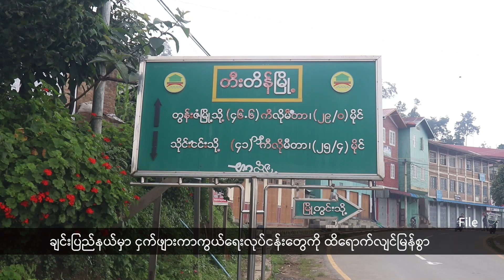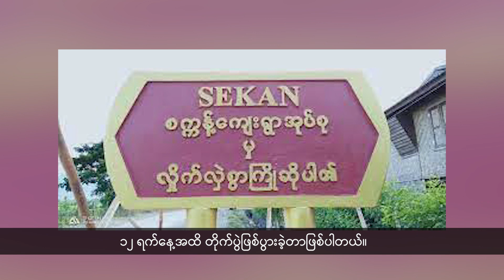တိုင်းရင်းဘာသာစကား (2023-08-18)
Headline
(၁) စစ်အာဏာသိမ်းမှုဖြစ်ပွားတဲ့နောက်ပိုင်း ချင်းပြည်နယ်မှာ ငှက်ဖျားရောဂါဖြစ်ပွားမှုနှုန်း သိသိသာသာ မြင့်တက်လာပြီး ၁၀ နှစ်အောက် ကလေးတွေမှာ ဖြစ်ပွားမှုနှုန်းမြင့်တက်နေတာကြောင့် စိုးရိမ်ရတဲ့အဆင့်ထိ ဖြစ်လာတယ်လို့ ချင်းပြည်နယ်က အရပ်ဘက်ကျန်းမာရေးအဖွဲ့အစည်းတွေဆီကနေ သိရပါတယ်။

(၂) ထန်တလန်မြို့အခြေစိုက် ခလရ ၂၆၉ တပ်ရင်းဌာနချုပ်ကို ချင်းအမျိုးသားတပ်မတော်(CNF/CNA) ဦးဆောင်တဲ့ ချင်းပူးပေါင်းတပ်ဖွဲ့က စီးနင်းတိုက်ခိုက်ပြီး စစ်ကောင်စီတပ်သား ၂ ဦးကို အရှင်ဖမ်းမိခဲ့တယ်လို့ သိရပါတယ်။

(၃) ကလေးမြို့ကို ဆေးခန်းပြဖို့ ကျွန်းချောင်းကျေးရွာကနေ လာရောက်တဲ့ သားအမိနှစ်ဦးကို စစ်ကောင်စီတပ်ဖွဲ့က မြို့လှနဲ့စက္ကန့်ကျေးရွာကြားမှာ ဖမ်းဆီးသတ်ဖြတ်ပြီး အလောင်းကိုလည်း မီးရှို့ခဲ့တယ်လို့ သိရပါတယ်။